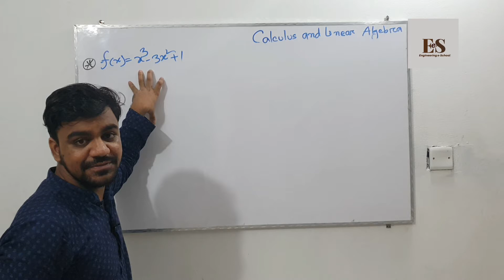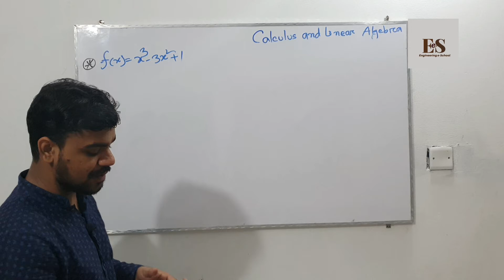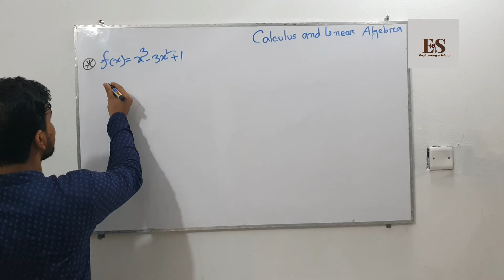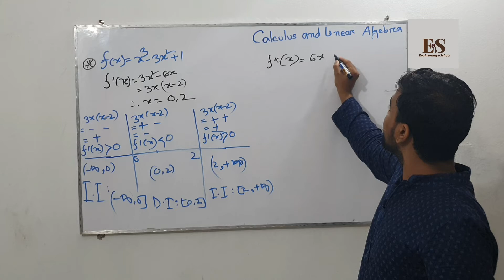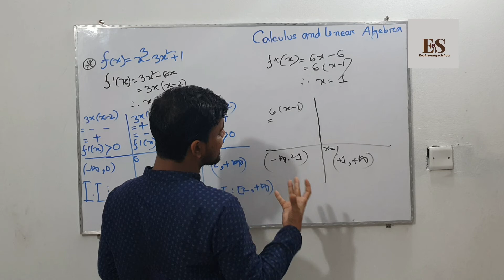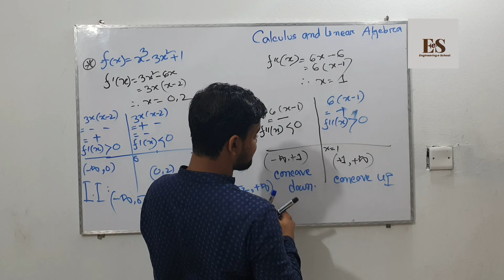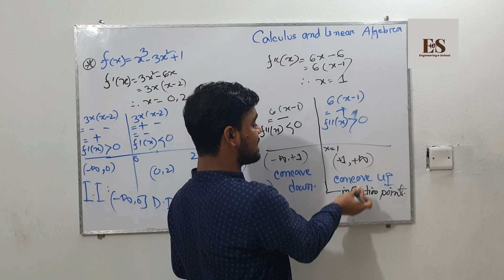Lec:6 How to solve concave up and concave down math solution | concavity | Inflection point